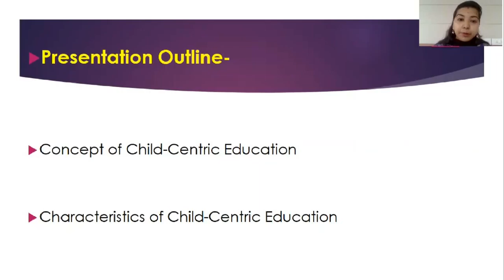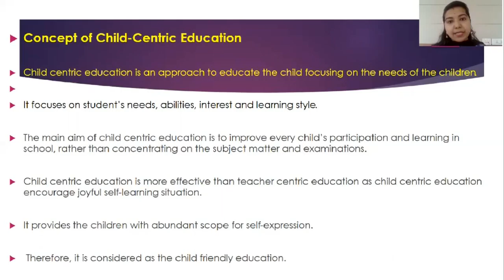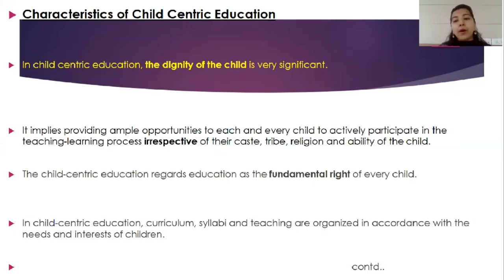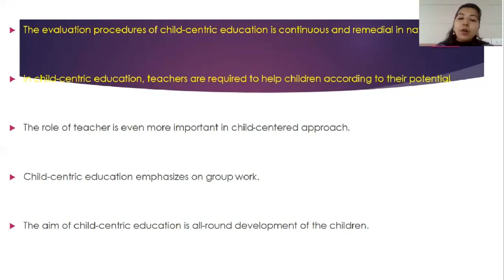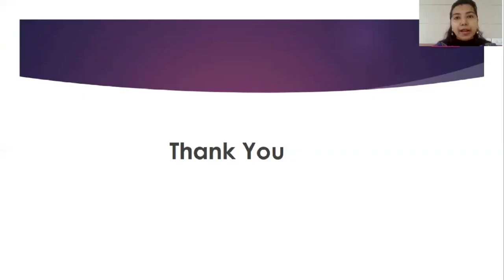Course 1 Module 4 Child-centric Education and Discipline _Part 1